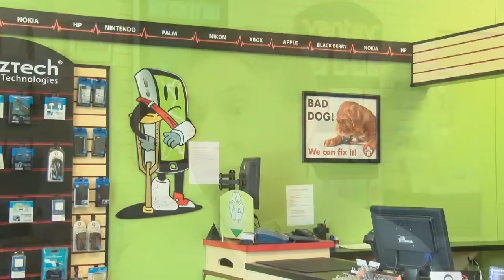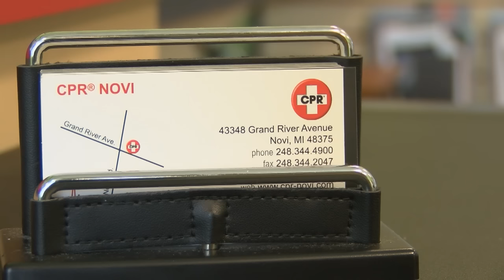Business Avenue: Cell Phone Repair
Cell Phone Repair Novi offers comprehensive repair services for the electronic devices that you can't live without.

A damaged electronic gadget can disrupt your entire day.  Whether you spilled a drink on your device or it suddenly stopped working, we can help you get your digital life back to normal.  Our expertise in cell phone repair has earned the trust of customers in Novi, Michigan and the surrounding areas.